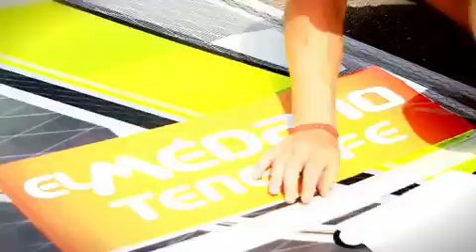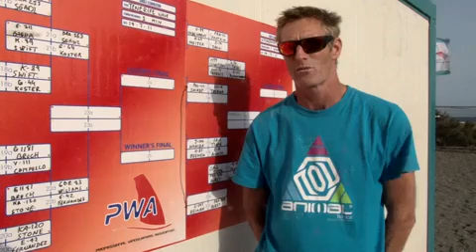Day 1 Tenerife 2011 Over view